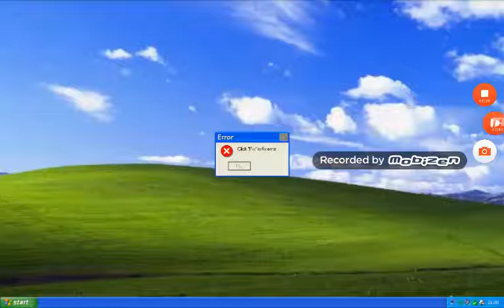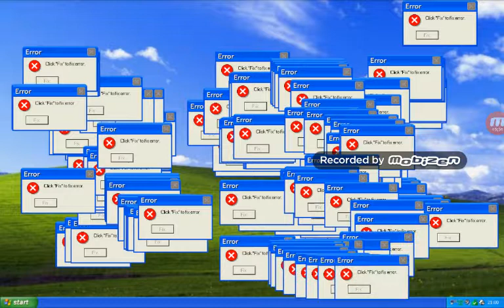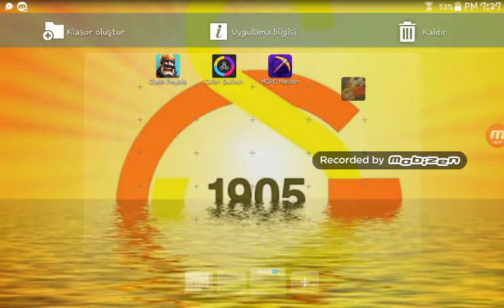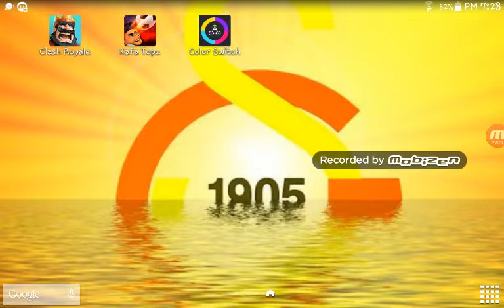En büyük aksilikler